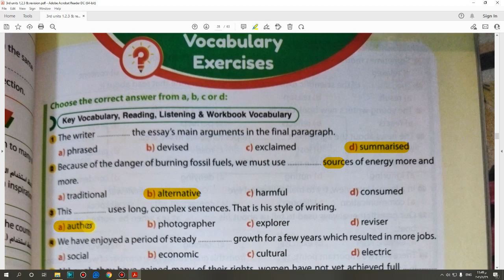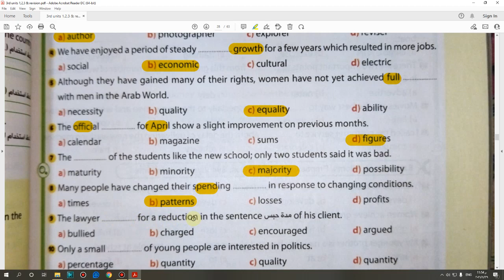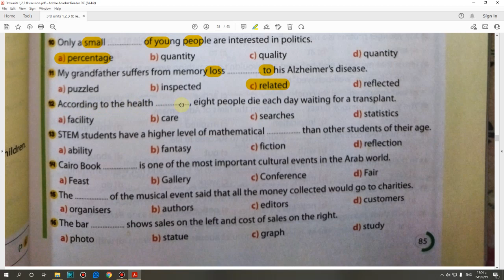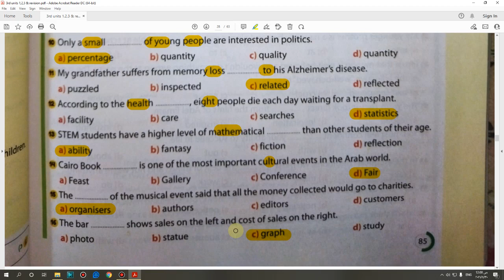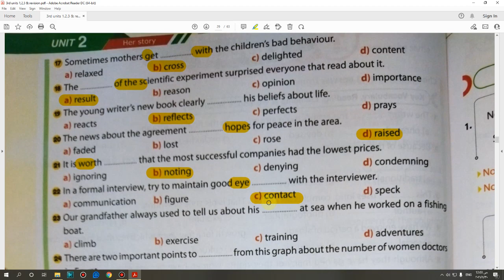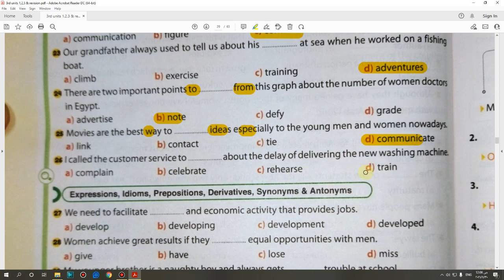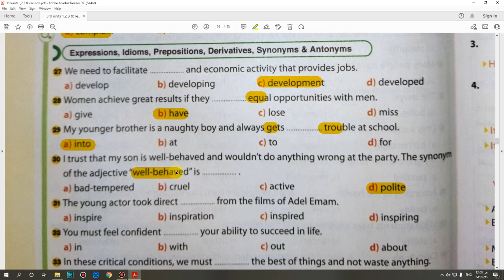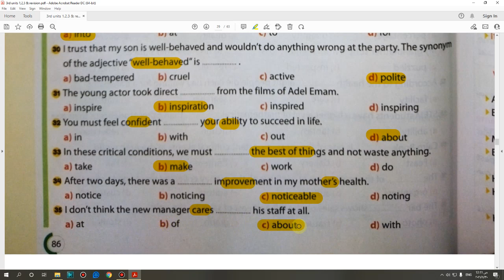حل كتاب GEM الصف الثالث الثانوي منهج جديد 2022 (3,4) Vocabulary (Unit 2) lessons صفحة (85:86)